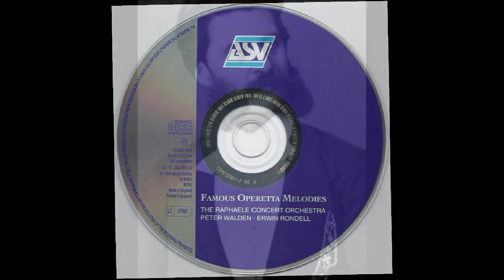WOODRUFF Clip-Clop Galop (Strauss Jr.) - Raphaele Concert Orchestra/Peter Walden - WLZ 261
'Woodruff' (Waldmeister)' is an operetta written by Johann Strauss Jr.to a libretto by Gustav Davis.
It was first performed on 4 December 1895 at Vienna's Theater an der Wien. Although not as popular as some of Strauss' other operettas, such as Der Zigeunerbaron and Die Fledermaus, it was given eighty-eight performances, and was much admired by Johannes Brahms,a good friend of Strauss.
The 'Clip-Clop Galop' from Waldmeister is performed here by the Raphaele Concert Orchestra conducted by Peter Walden.
The ASV double compact disc is titled Famous Operetta Melodies (WLZ 261).